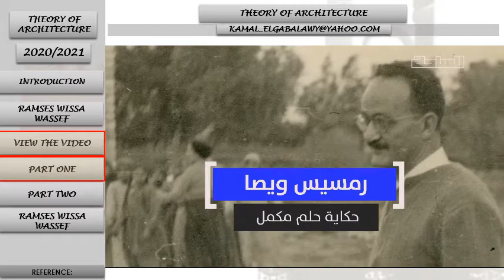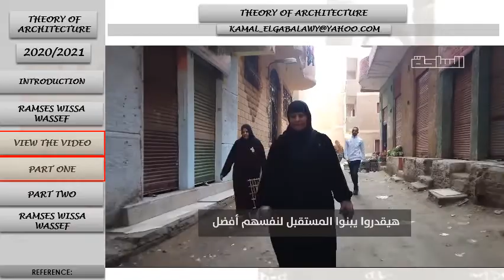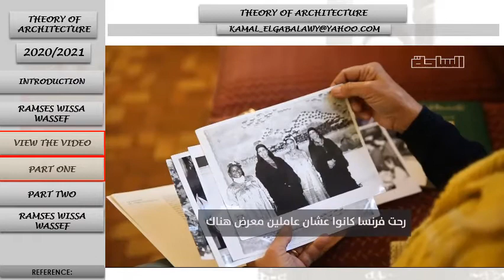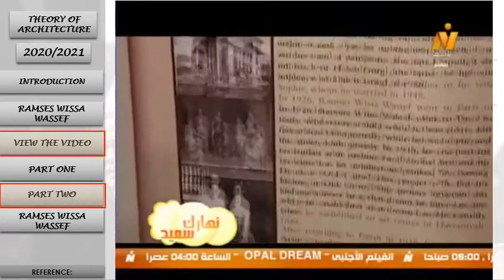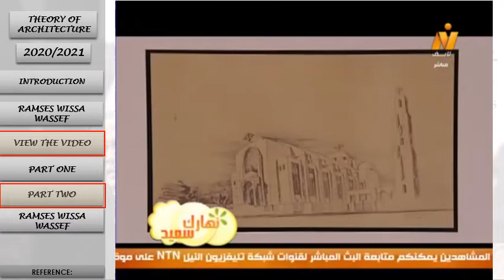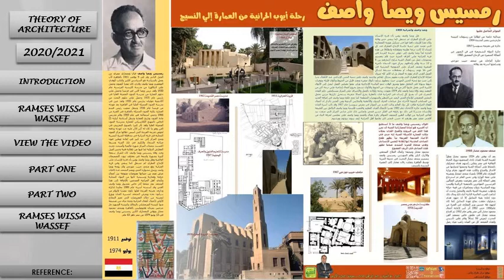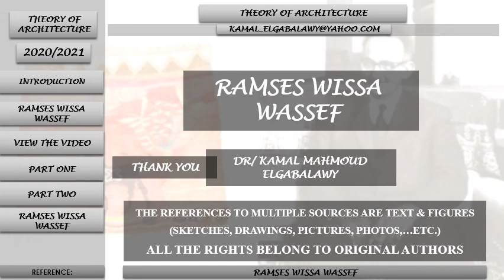المعمارى المصرى: رمسيس ويصا واصف - (Ramses Wissa Wassef), د/كمال الجبلاوى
نظريات العمارة - المعمارى المصرى: رمسيس ويصا واصف,